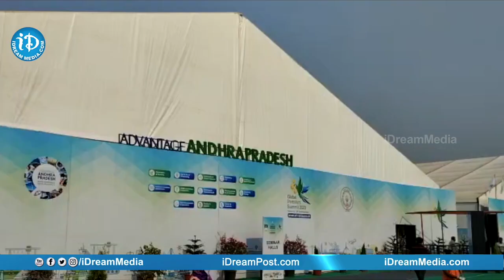గ్లోబల్ ఇన్వెస్టర్స్ సమ్మిట్ కేవలం వ్యాపార సమావేశం కాదు | Global Investors Summit | CMJagan |iDream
Inaugural Session of Andhra Pradesh Global Investors Summit - 2023 at AU Engineering College Grounds, Visakhapatnam on 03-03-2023.